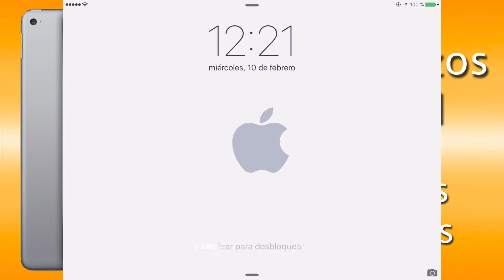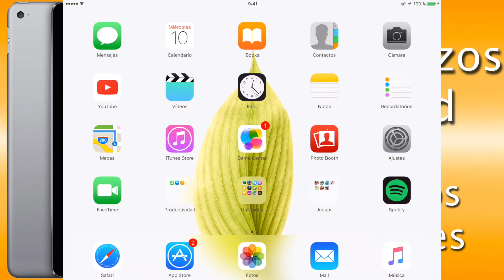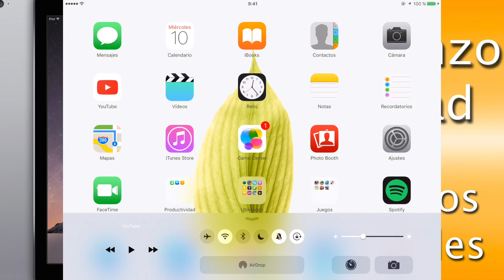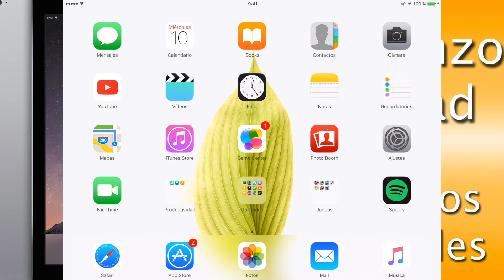iPad o iPhone :comienzos y aspectos generales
Bienvenidos a Mac Vega. Este es un espacio para todos los principiantes del mundo de apple o que comienzan en el mundo de la tecnología. Si tenéis una pregunta, yo tengo un video.